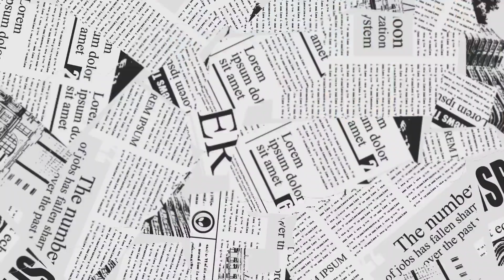Vlog un ti bout du Portugal du 8 au 10 aout 2024